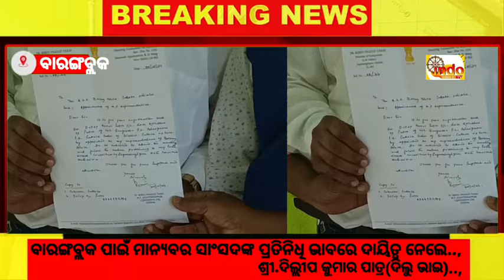ଦିଲୁ କେମିତି ହେଲେ ସାଂସଦଙ୍କ ପ୍ରତିନିଧି, INDOTVNEWS#୩୦/୨୪ବାରଙ୍ଗ#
ବାରଙ୍ଗବ୍ଲକ ସାଂସଦଙ୍କ ପ୍ରତିନିଧି ହେଲେ ଦିଲ୍ଲୀପ ପାତ୍ର(ଦିଲୁ ଭାଇ)..,